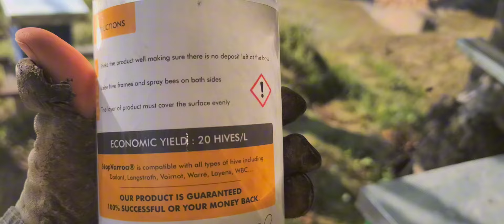Kako zaustaviti varou u potpunosti sa Stopvarroa - How to eliminate all varroa mites with STOPVARROA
Promo kod za popust je VAROASTOP
Uneti kod na kraju porudzbine.

Prednosti preparata STOPVARROA:
✅️Iskorenjuje varoa grinje u roku od 24 sata.
✅️Pogodno za organsko pčelarstvo.
✅️Naš tretman je siguran za vaše pčele.
✅️Jednostavna primjena direktno na obe strane rama pomoću raspršivača.
✅️Može se nanositi tokom ciele godine, pri svim temperaturama i vremenskim uslovima.
✅️Povoljno: 1 litar može tretirati 20 košnica.
✅️Trajno: tretman pruža zaštitu od varoe u trajanju od jedne godine.